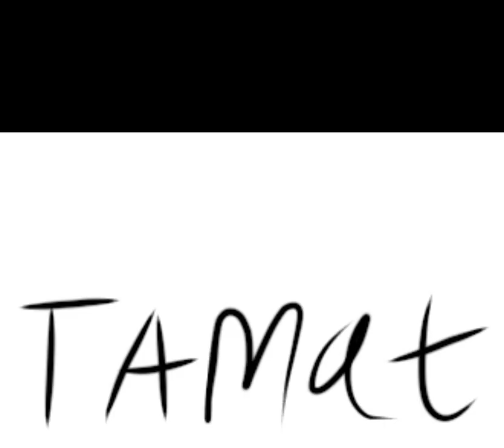Pierre Tendean dan Ade Irma,😭